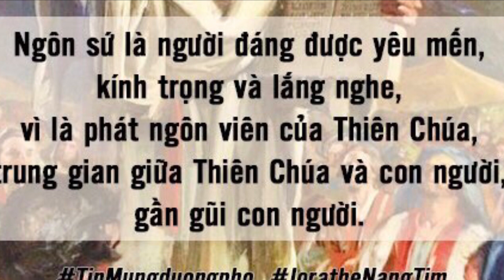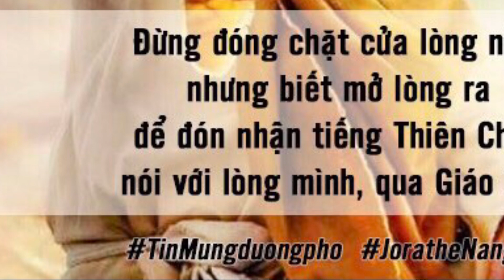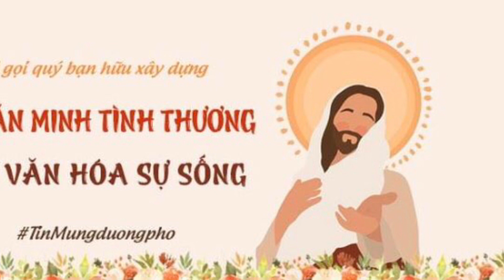ĐẤNG THIÊN SAI - Suy niệm Tin Mừng CN IV TN B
TMĐP- Đừng đóng chặt cửa lòng nữa, nhưng biết mở lòng ra để đón nhận tiếng Thiên Chúa nói với lòng mình, qua Giáo Hội.

Suốt thời Cựu Ước, Thiên Chúa đã nói với dân Ngài qua các ngôn sứ là những người được chính Ngài chọn giữa dân. Sách Đệ Nhị Luật đã ghi lại lời ông Môsê nói với dân: “Từ giữa anh em, trong số các anh em của anh em, Đức Chúa, Thiên Chúa sẽ cho xuất hiện một ngôn sứ như tôi để giúp anh em; anh em hãy nghe vị ấy”, và Lời của  Thiên Chúa nói với Môsê về sứ vụ của ngôn sứ: “Ta sẽ đặt những Lời của Ta trong miệng người ấy, và người ấy sẽ nói với chúng tất cả những gì Ta truyền cho người ấy.”(Đnl 18,15.18).

Như thế, ngôn sứ là người thuộc về Thiên Chúa, vì được Thiên Chúa chọn, đồng thời thuộc về dân, vì được chọn từ dân để phục vụ dân, khi chuyển đến dân Lời Thiên Chúa muốn nói với họ. Vì thế, ngôn sứ là người đáng được yêu mến, kính trọng và lắng nghe, vì là phát ngôn viên của Thiên Chúa, trung gian giữa Thiên Chúa và con người, gần gũi con người, và được Thiên Chúa bảo đảm, phù giúp, với điều kiện ngôn sứ ấy phải trung tín và trung thực với Lời Ngài, không làm sai lệch Lời Ngài, như chính Ngài đã căn dặn: “Kẻ nào không nghe những Lời của Ta, những lời người ấy nói nhân danh Ta, thì chính Ta sẽ hạch tội nó. Nhưng ngôn sứ nào cả gan nhân danh Ta mà nói lời Ta đã không truyền cho nói, hoặc nhân danh những thần khác mà nói, thì ngôn sứ đó phải chết”(Đnl 1819-20).